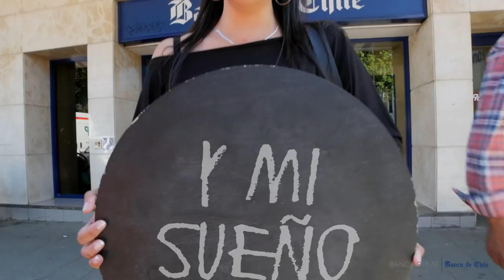Historia de Emprendimiento de Valdivia